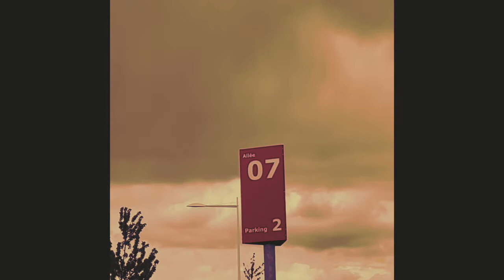Vhyce - Inner Voice Alive